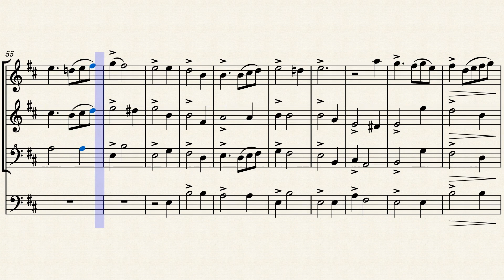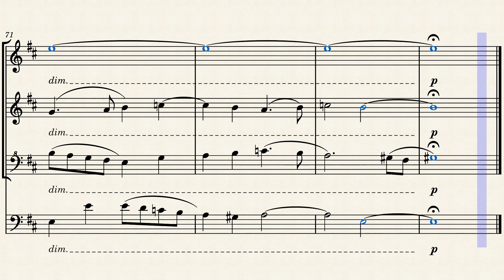Tomás Luis de Victoria - O Magnum Mysterium - arrangement for Renaissance Ensemble by Felix Scharpf